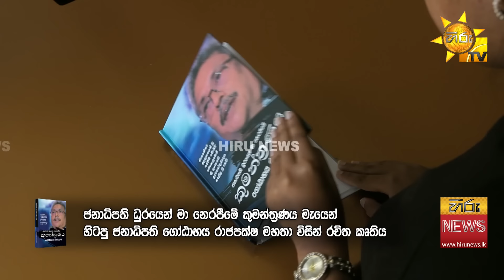කුමත්ත්‍රණය ගැන කියන ගෝඨාගේ පොත දොරට වඩී- ''ධුරයෙන් නෙරපීමට ආරක්ෂක ප්‍රධානීන්ද හේතු වුණා''-Hiru News